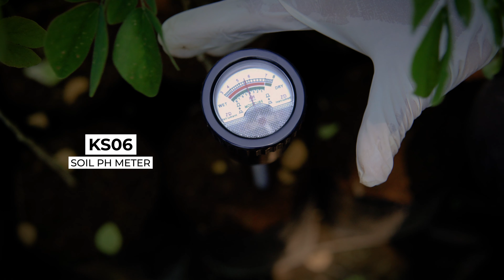KS06 Soil pH meter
Jual KS06 Soil pH Meter, Info hubungi (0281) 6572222